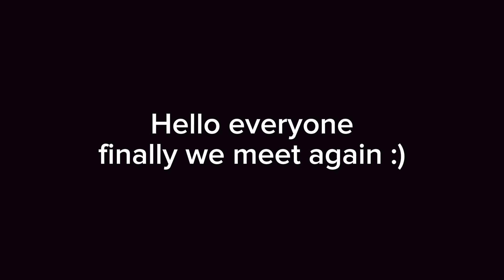Gunfight Arena Funny Moment (MEMES) #1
pls subs and like :(